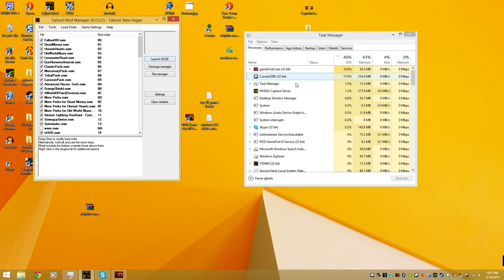Fallout New Vegas (HARDCORE) Lets Play Part 7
MI ROBOT DIESSSS